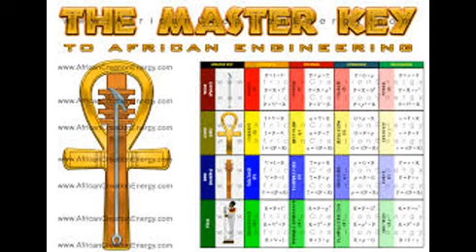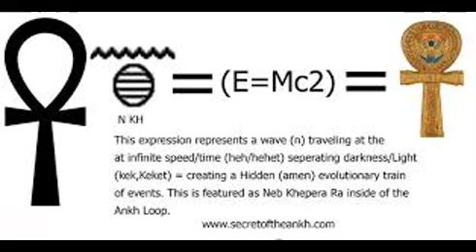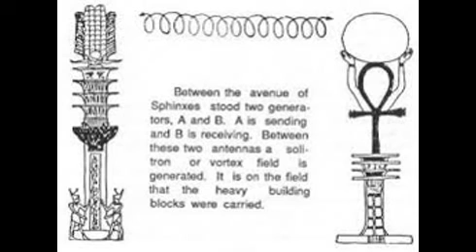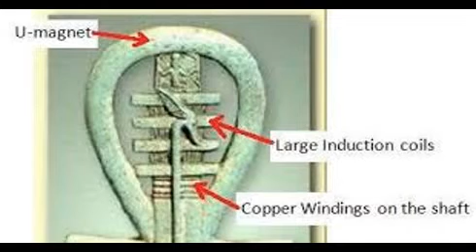The Ankh! What is it?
The Ankh is the first electrical conductor known to mankind!